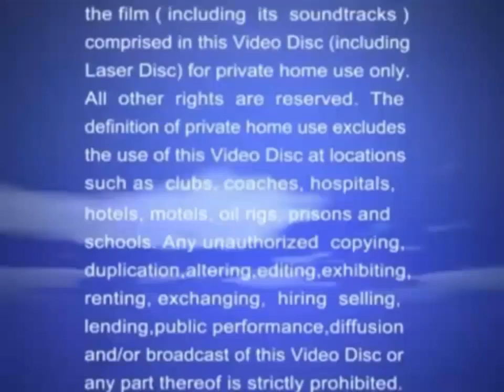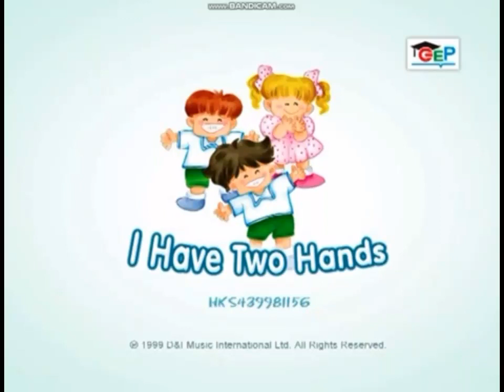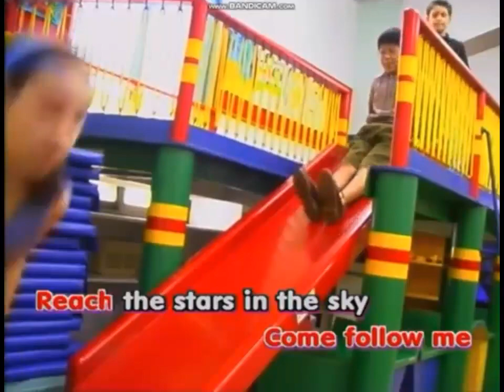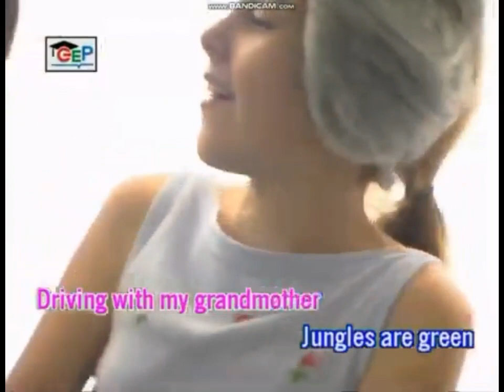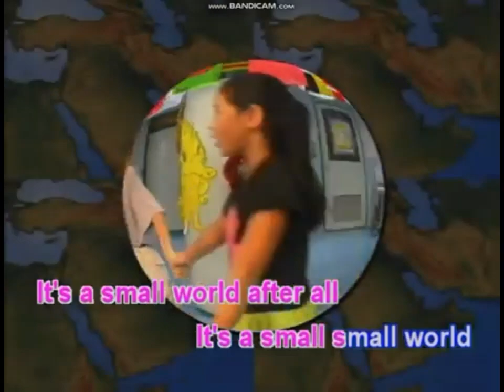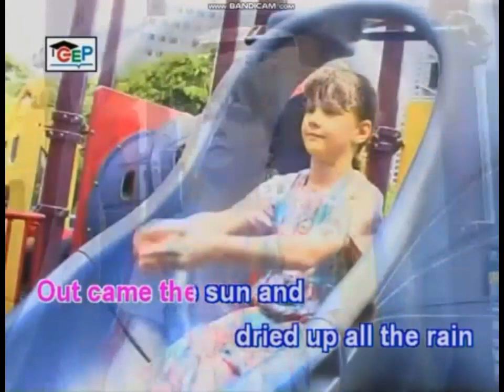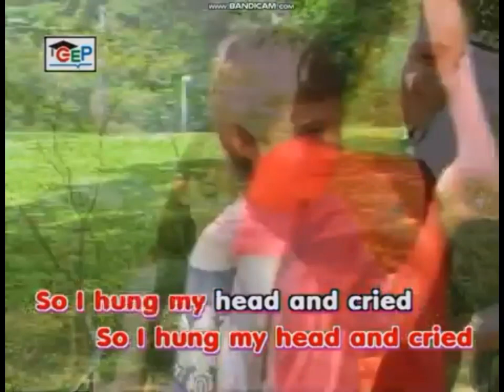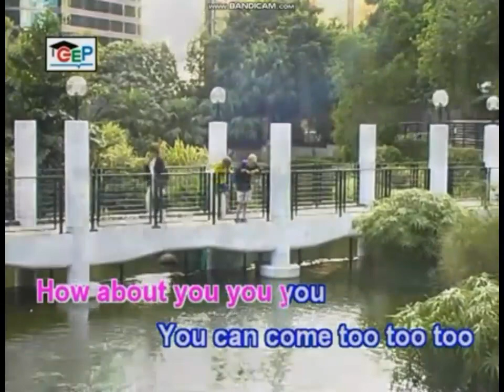Listen, Sing & Learn Volume 1 DVD Greatway Educational Publishing GEP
18 Favorite Children Songs
1. London Bridge Is Falling Down
2. The Farmhouse
3. ABC Song
4. I Have Two Hands
5. Ten Little Indian Boys
7. Merry-Go-Round
8. Follow Me To The Playground
9. Driving With Grandfather
10. Looby Loo
11. It's A Small Word
12. Michael Row The Boat Ashore
13. Day Of The Week
14. The Eensy-Weensy Spider
15. You Are My Sunshine
16. I Saw Three Ships
17. My Bonnie
18. To The Zoo
@ 1999 D & I Music International
@ 1999 Star Light Music International